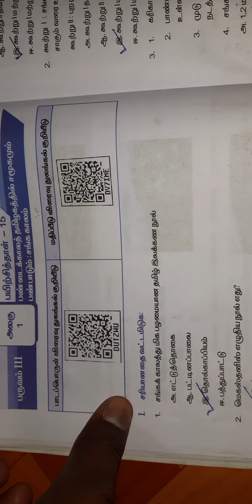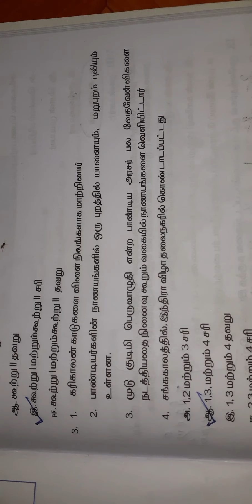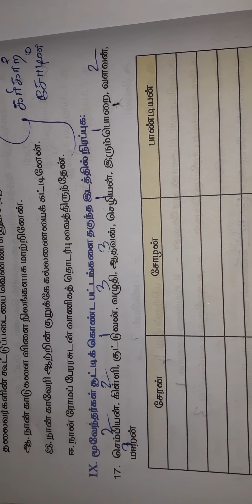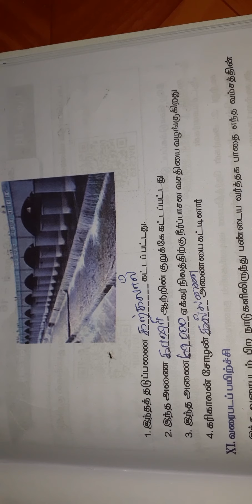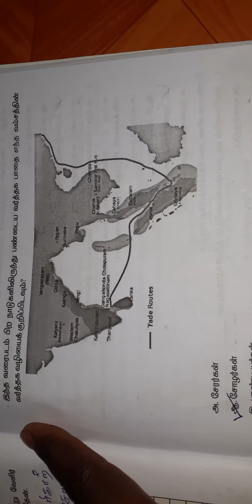Bridge Course 6th Standard Social Worksheet 15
Bridge Course